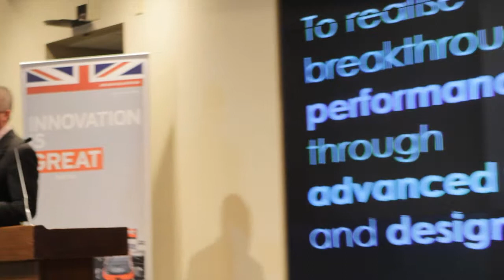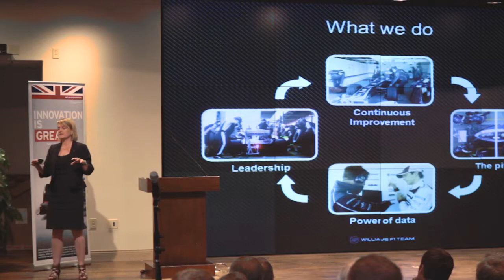COTA UKTI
Business presentation for Circuit of The Americas.